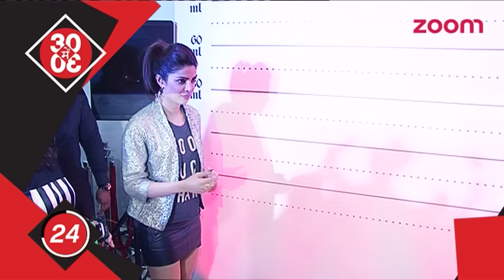Priyanka Chopra's Production House In Trouble | Bollywood News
Purple Pebble Pictures has found itself in a tight spot with the members of the Film Studios Setting and Allied Mazdoor Union alleging non-payment of dues for services rendered during an ad shoot.